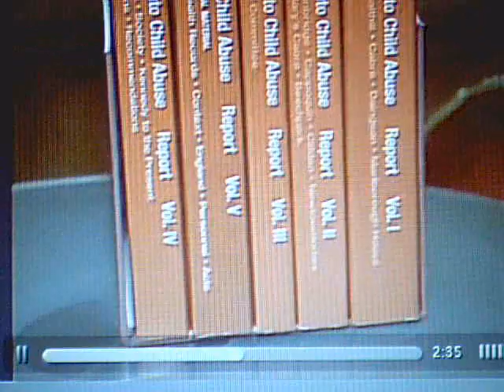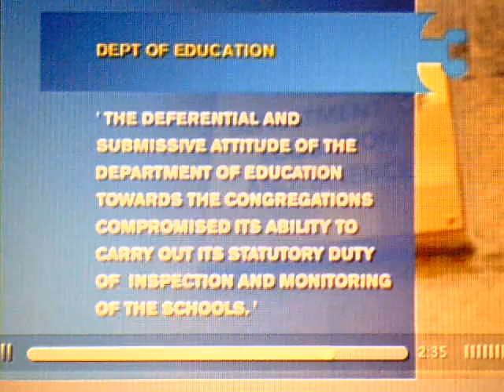Child abuse Ireland-Code No-2009 10 12 07604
the religious orders COVERED UP ABUSES.